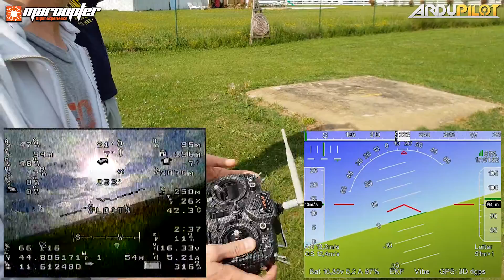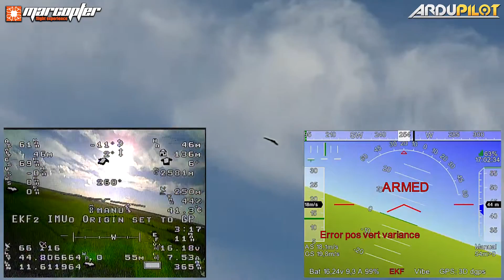“Independent Watchdog” (Ardupilot IWDG) - Flight demonstration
What happens if you reboot a flight control of a drone during the flight?
This should be the first documented demonstration in the world, with the safe landing of the drone.
The IWDG provides a mechanism to automatically reset the CPU on software or hardware failure resulting in the main loop stopping. When this happens the hardware also provides a mechanism for ArduPilot to know that it is booting after a watchdog reset, in which case it does the following:

 - if the ChibiOS bootloader has been updated then it skips the normal 5 second delay in the bootloader
-  it skips baromoter, gyro and airspeed calibration, allowing for very fast boot

The home position and attitude estimate of the vehicle is restored to a point less than 0.3 seconds before the lockup the pilot regains full control, and if the pilot requests arming then arming checks are automatically bypassed.
This in-flight demonstration is performed by forcing a flight control reset as the RTOS provokes it for a cpu lockup, for this reason we used a special firmware which for safety reasons will not be released to the public.
The IDWG system has been included in version 3.8.9 of Ardupilot Plane, and goes into action automatically only if a cpu lockup occurs.

Special thanks to:

- Andrew Tridgell ("Ardupilot" Lead Developer)
- Fabrizio Giglioli (camera operator)
- Flavio Giglioli (camera operator)
- Lorenzo Franco (technical assistance)

 Fly safe, always... and enjoy!

-= Marco =- (Lead Tester)